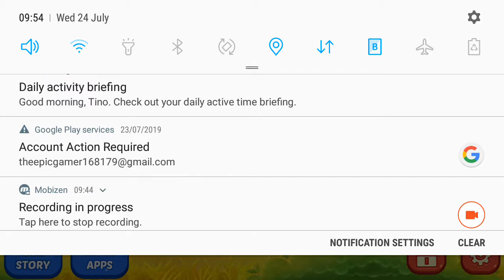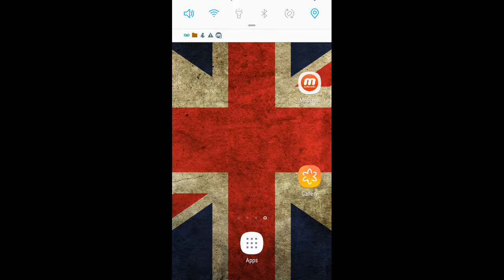A Z Letters | ABC Learn writing Alphabets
We upload Educational game specially designed for introducing the alphabet to your preschool child. Fun-filled, ad-free and perfect for kids ages 2 to 5 years.

Join your little ones while they learn the alphabet or let them discover by themselves a world of toys and colorful characters that will guide them through their first notions of the ABCs. Simple, although very entertaining, this game is ideal for introducing that magical world of the alphabet to our children.

Just by touching the screen, your child will be able to interact with lovely games that will allow them to learn the alphabet in a simple, fun way.

This ad-free game is ideal for children to explore by themselves and have fun without needing help from an adult.

★ BENEFITS
- Tracing activities of uppercase and lowercase letters.
- Fun games and activities to learn the alphabet.
- Available in more than 8 languages, including English (US) and English (UK).
- Includes 5 letters and their games free of charge. One single purchase within the app unlocks the rest of the content.
- Lovely graphics and a warm voice accompany the experience.